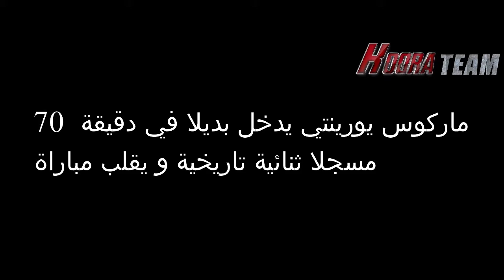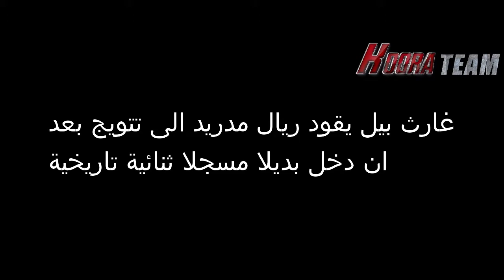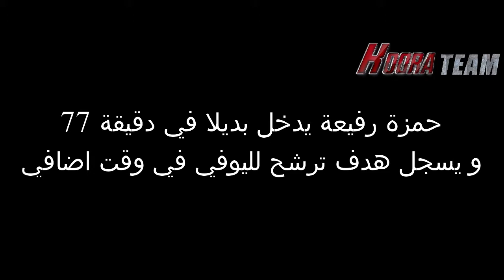7 لاعبين دخلوا بدلاء و قلبوا نتيجة مباراة